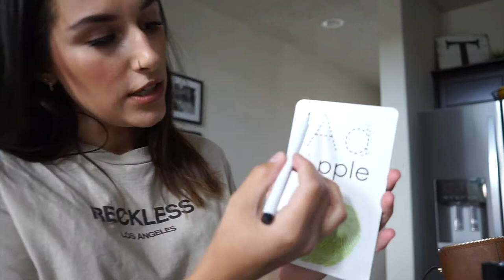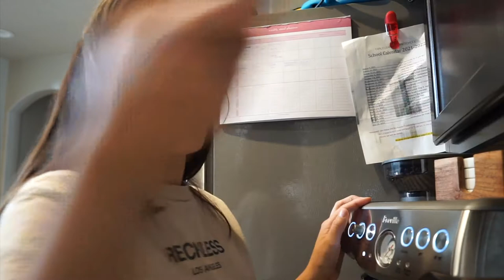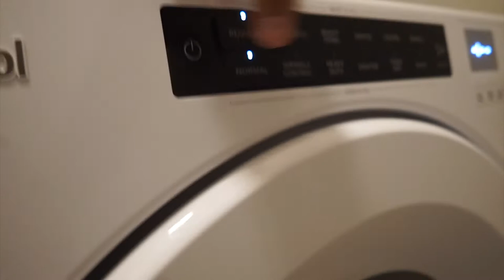DAY IN THE LIFE OF A MOM | Fall Decor + Pizza